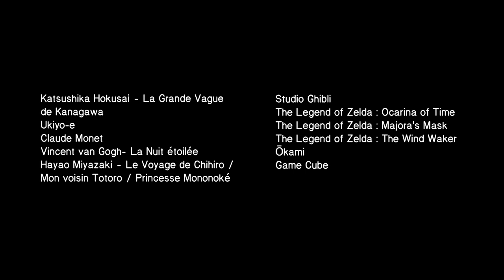La Buanderie de Sethy O'Brian Boubouillon • S01EP3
On a beaucoup travaillé sur cette émission, on espère qu'elle vous plaira.
N'hésitez pas à nous faire vos retours dans les commentaires ou en mettant un pouce bleu.
Vous pouvez aussi soutenir notre projet en nous faisant un don sur Tipeee :

L'invité: Sethy O'Brian Boubouillon - @seth._art

Créé et réalisé par Gaëtan Batteux et Guillaume Bois
Monté par Guillaume Bois - @rapass_nocturne
Direction de la photographie: Gabriel Rimaillot - @gabriel_rimaillot
Etalonnage: Gabriel Rimaillot - @gabriel_rimaillot
Mixage: Rémi Bastianelli - @remi_bst
Musique générique: Lorenzi - @7orenzi
                                    Faykid - @fay_kid__
                                    Kerff - @kerffmusic
Graphisme: @queblodansledg
Animation générique: Albane Girard - @batatapatataclub
Un grand merci à @ghost_rider.zarh pour ses précieux conseils.

Références et sources:
00:57 - Katsushika Hokusai - Sarumaru Daiyu, 1835
00:58 - Katsushika Hokusai - Shichirigahama in Sagami Province,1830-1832
01:00 - Katsushika Hokusai - Mishima Pass in Kai Province,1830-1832
01:06 - Utagawa Kuniyoshi, Santō Kyōden - Takiyasha La Sorcière Et Le Fantôme Du Squelette, 1844
01:07 - Katsushika Hokusai - Ariwara No Narihira, 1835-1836
01:09 - Katsushika Hokusai - La Grande Vague de Kanagawa, 1831
01:15 - Katsushika Hokusai - South Wind at Clear Dawn,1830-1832
01:18 - Katsushika Hokusai - Le mont Fuji Reflété dans le Lac, à Misaka, dans la Province de Kai, 1830
01:33 - Hinako Sugiura - Oreillers de laque: du vent sur les fleurs, 1986
01:35 - Hinako Sugiura - Gassô, 1983
01:38 - Vue et Plan de la Ville de Yeddo au Japon - Artiste inconnu, ?
01:45 - Claude Monet - Le Bassin aux nymphéas, harmonie verte, 1899
01:46 - Vincent Van Gogh - La Nuit Etoilée, 1889
02:10 - Amazing Places - Japon vue du ciel | Ville de Tokyo, Yokohama, Osaka | Vidéo 4k | Vacances au Japon, 2021
02:28 - Eiji Aonuma - The Legend of Zelda: The Wind Waker, 2002
02:31 - Hideki Kamiya - Ōkami, 2006

03:48 - Bolchegeek - La Face Cachée de Miyazaki, 2019
03:58 - Hayao Miyazaki - Le Château Dans Le Ciel, 2003
03:59 - Hayao Miyazaki - Nausicaä de la Vallée du Vent,1984
04:00 - Hayao Miyazaki - Mon Voisin Totoro, 1988
04:02 - Hayao Miyazaki - Princesse Mononoké, 1997
04:07 - Hayao Miyazaki - Ponyo Sur La Falaise, 2008
04:19 - Hayao Miyazaki - Le Voyage de Chihiro, 2001
05:08 - Hayao Miyazaki - Kiki La Petite Sorcière, 1989
05:10 - Hayao Miyazaki - Porco Rosso, 1992
07:07 - ORTF - 6 août 1945 à Hiroshima | Archive INA, 1965
08:10 - Jean Hubert Martin - Japon : Tokyo, la ville phoenix, 2017

09:21 - Eiji Aonuma - The Legend of Zelda: Breath of the Wild, 2017
09:39 - Eiji Aonuma - The Legend of Zelda: Ocarina of Time, 1998
09:50 - Eiji Aonuma - The Legend of Zelda: Majora's Mask, 2000
11:22 - Eiji Aonuma - The Legend of Zelda: Twilight Princess, 2006
12:33 - Koji Kondo et The Swedish Radio Symphony Orchestra - The Legend of Zelda - Suite, 2016

Ōkami

Game Cube